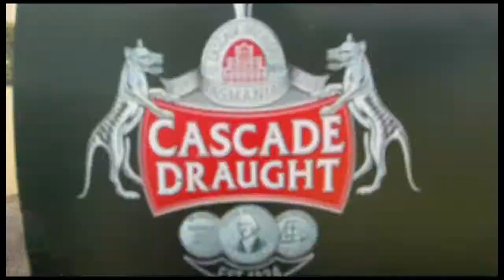Damage Ski Trip Sweet